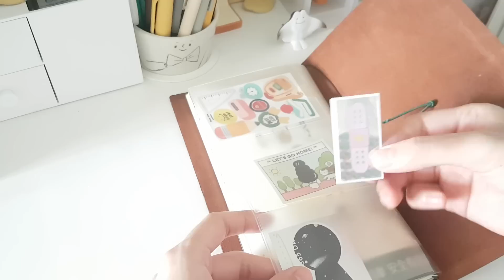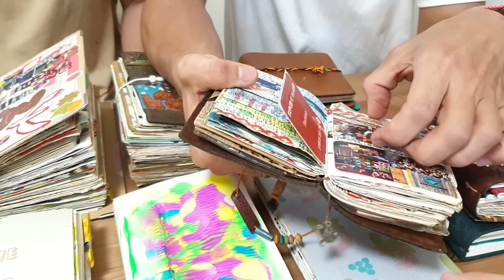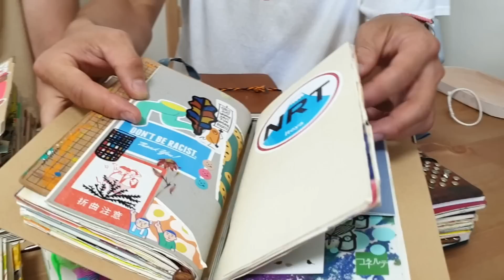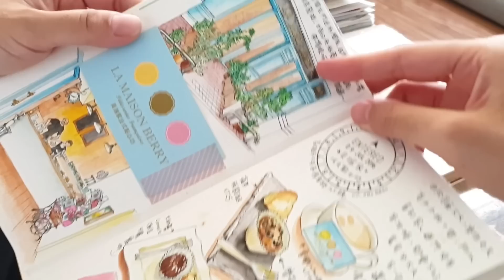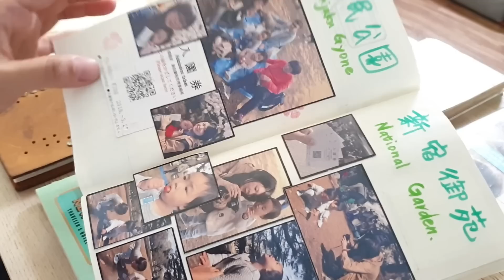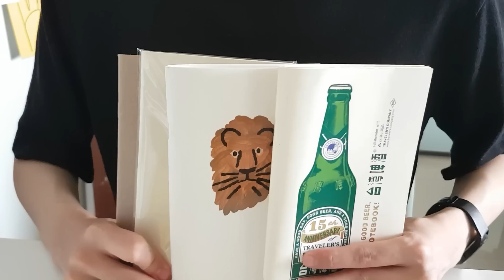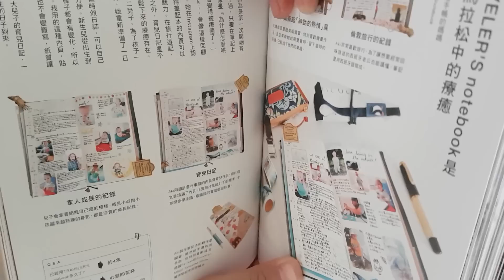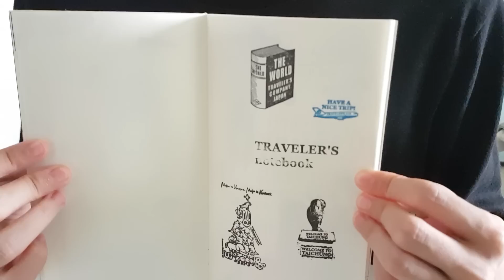▌文具冒險王 ▌尋找台灣傳說中的TN使用者！旅人筆記本超狂超美用法大公開！TRAVELER'S notebook第一本官方品牌書！已抽出！FT.墨刻出版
你們覺得文具冒險王是不是可以再出發第二彈了!!!

▌ 新書資訊  ▌
正式上市日期：7/7(四)
TRAVELER'S notebook旅人筆記本品牌誌 (附贈限定貼紙)
 ▲誠品書店及線上：
7/5-8/31新書特價79折，指定黑卡/金卡會員專屬再折$20

▲樂天kobo電子書：7/22前獨家首賣限時85折，首購會員7折

▌抽書看這裡 ▌7/17已抽出！
2.按個喜歡
3.下方留點感想
抽出三人可以獲得這本有限定貼紙的TN品牌誌！！
時間到7/15(五)晚上12點為止
（限台灣地區參加）

▌旅人筆記感謝榜 ▌
東維工業

▌Podcast新開啟 ▌
各大平台搜：怎麼活到星期日、星期日拯救計畫

▌貼紙博物館徵才中 ▌
一起荒唐一起有趣:D

 ▌ 拯救計畫信箱 ▌
想說點日常的時候
40499 台中市健行路郵局47號信箱